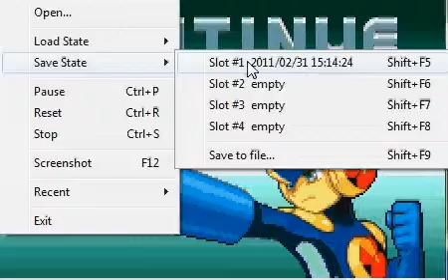Lets Play Rockman exe ws Part 6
2nd playthrough, getting all Styles and fighting the 2nd boss fight, that is after the Life virus. Enjoy! I had more trouble on my 2nd playthrough than I did on my first. This was made for fun